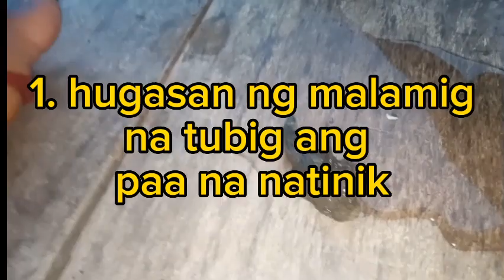Ano ang dapat mong gawin kapag natinik ng stonefish o gatasan?|[Sibugay Phils